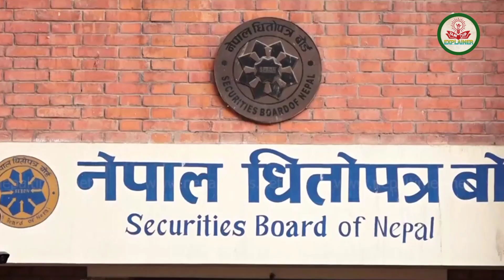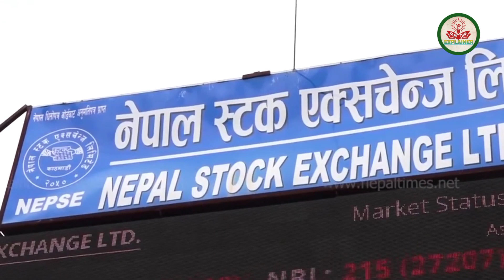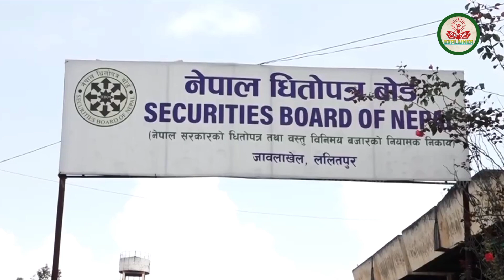सर्बोत्तम सिमेन्टको Background || भर्ने वा नभर्ने